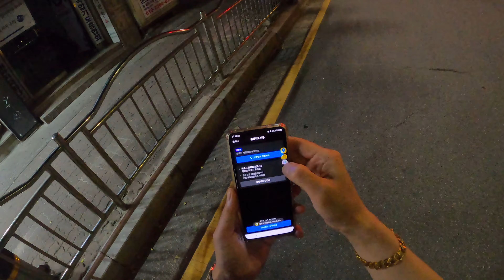양심없는 파주 콜러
라현준 대리운전 구독자 톡방

안녕하세요.